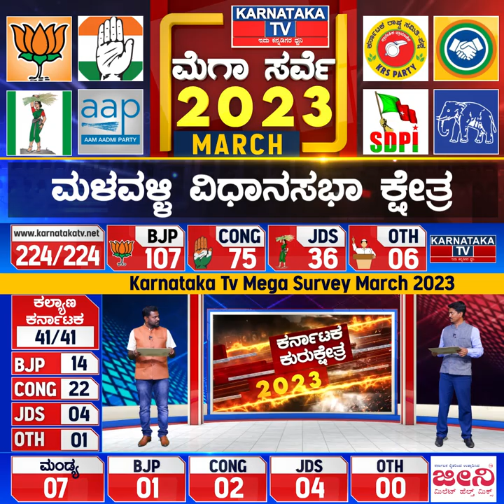Malavalli Constituency | Karnataka Elections Survey March 2023 | Karnataka News